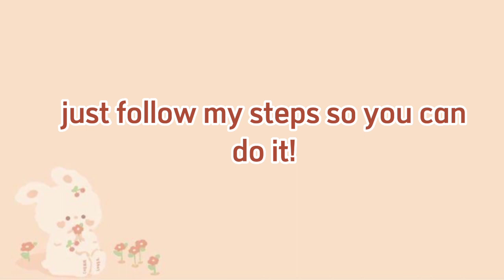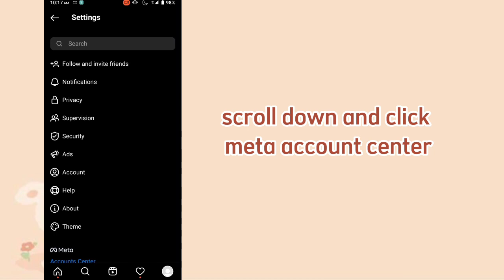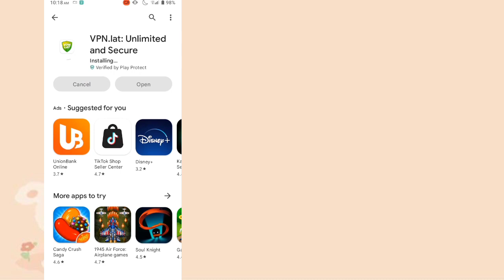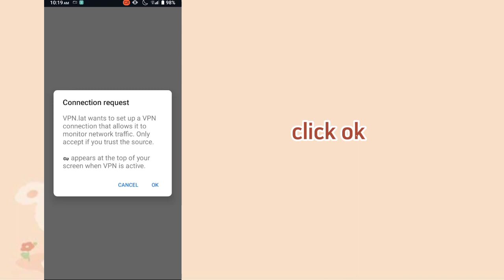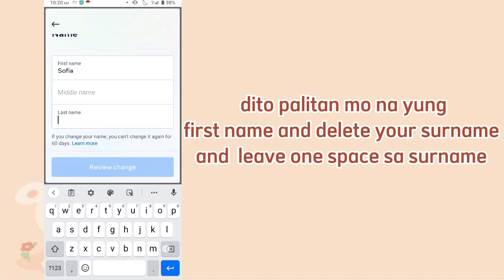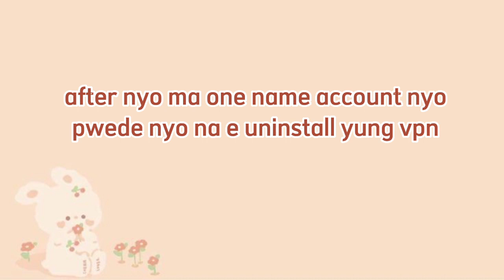How to ONE NAME old accounts on facebook tutorial 2023